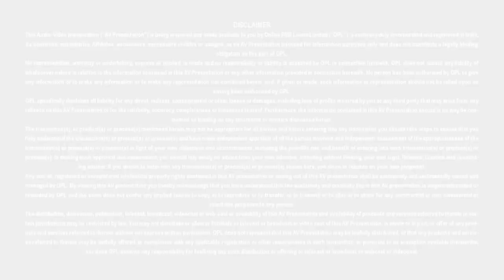MSME Business Loan - Bank of India - PSB Loans in 59 Minutes - Customer Testimonials #370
MSME - BUSINESS LOAN

OR

OR

Loan Amount: upto INR 5 Crores